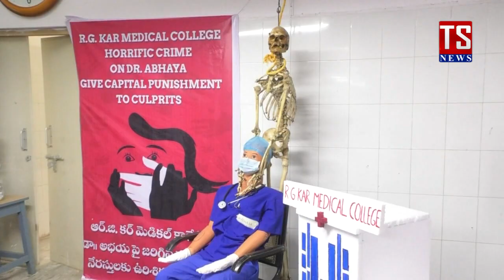మెడికల్ ఎగ్జిబిషన్.. ! | SVS Medical College Exhibition | Mahabubnagar | TS NEWS